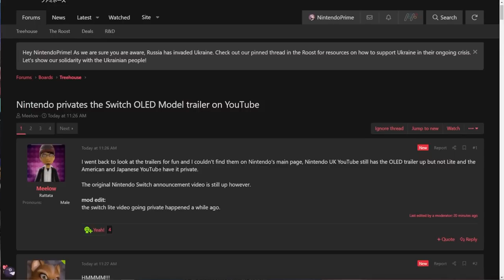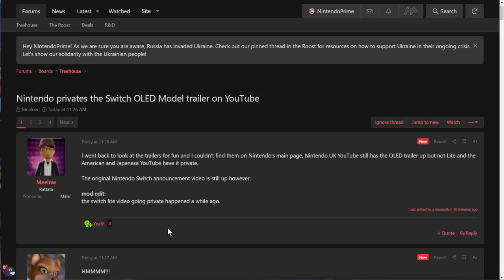Nintendo Dropped NEW Switch Hardware REVEAL Hint! IT'S IMMINENT!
Nintendo just... these mad lads are doing it. They are really doing it. Switch Pro, Switch 4K, Switch 2... hell maybe a Switch Lite OLED. I have no idea - but they are about to reveal new hardware and it's known from their own actions TODAY!